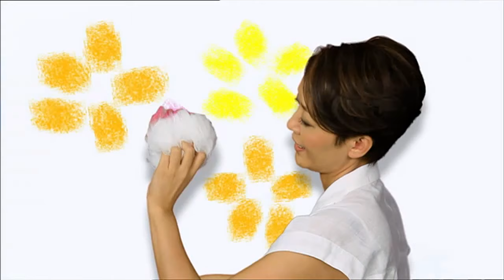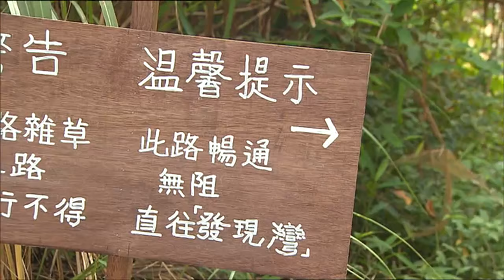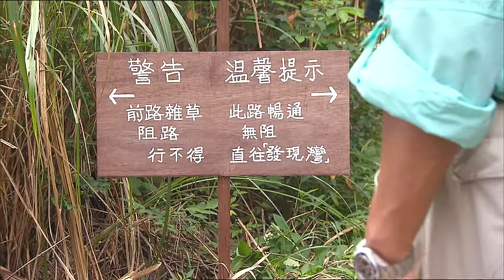陽光六壯士（下） | 愛回家 #107 | 劉丹、徐榮、黎諾懿、林漪娸、郭少芸、吳家樂、蔣家旻、羅天宇、朱慧敏 | 粵語中字 | TVB 2012